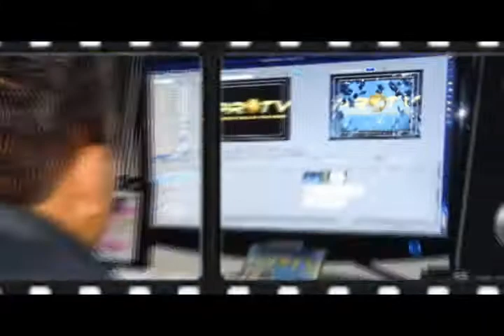PROTV CON EL JINGLE PUBLICIDAD PROMOCIONAL